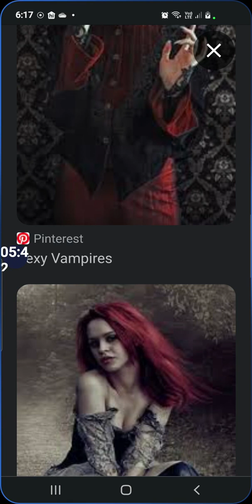ABLAZE lifehacks loveadventure relationshipadvise